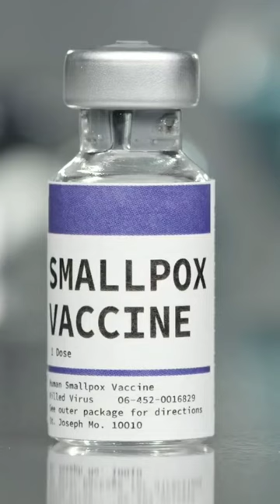U Thant Island